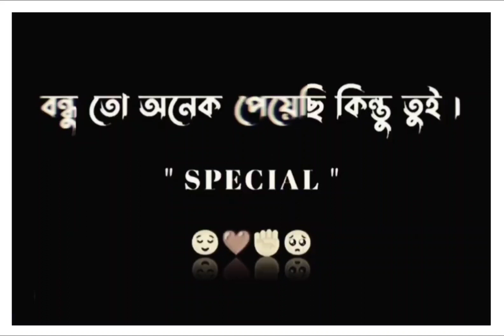best friend 💗 wp status fb status #